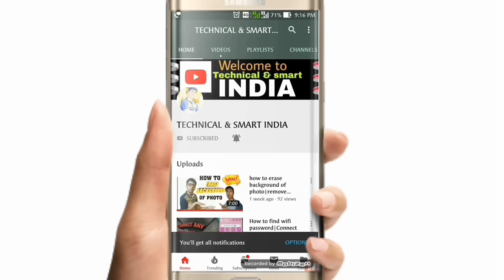How to solve 3*3 rubiks cube in hindi by CFOP method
Hello friends today I will teach you how to solve 3*3 rubiks cube in hindi by cfop method and this is most recommending video on my channel and after watching this video you will definitely learn that How to solve 3*3 rubiks cube in hindi.

All queries solved :
1. How to solve 3*3 rubiks cube in hindi by cfop method
2. How to solve 3*3 rubiks cube in hindi
3. Cfop method tutorial
4. Rubik's cube solution
How to solve 3*3 rubiks cube in hindi
3*3 rubiks cube solution
Rubik's cube ko kaise solve kare
CFOP tutorial
CFOP method full tutorial
How to solve a rubik's cube by cfop method
How to make cross in cfop method
How to solve f2l in cfop method
F2L tutorial
How to solve OLL in cfop method
Oll tutorial
How to solve Pll in cfop method
Pll tutorial
F2L tutorial
Rubik's cube solution
Rubik's cube
How to solve rubik's cube fast in hindi

Algorithms used:
OLL
1. YELLOW PLUS : F R U R' U' F'
2. COMPLETE YELLOW FACE: R U R' U R U2 R'
PLL
1. CORNERS ARRANGE :
R' F R' B2 R F' R' B2 R2
2. EDGES ARRANGE :
R U' R U R U R U' R' U' R2

Link to all my rubik's cube:
3×3s

4. Yj zhilong mini m 3×3

2. Dayan guhong v4 m

If you like the video then pleasepress like button and comment down your reviews and questions.